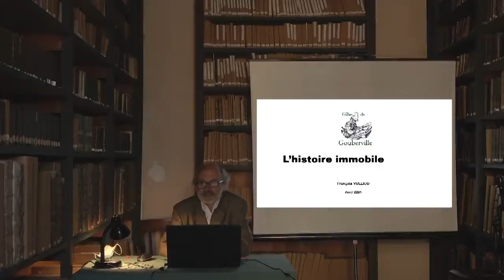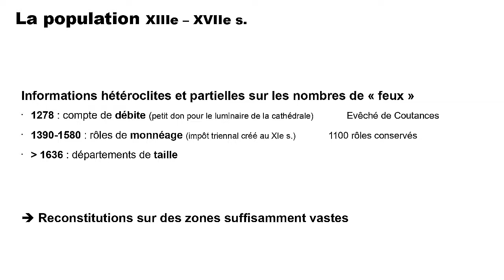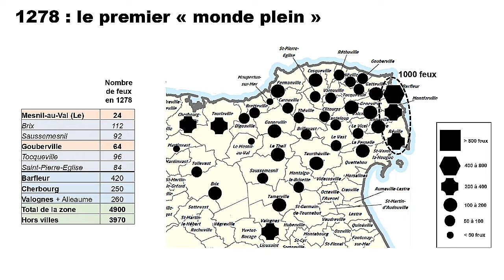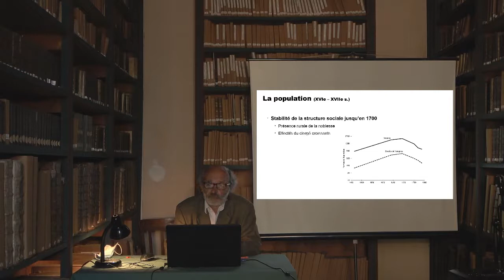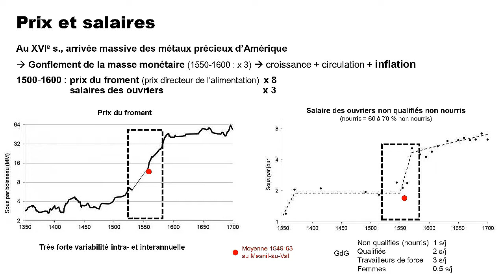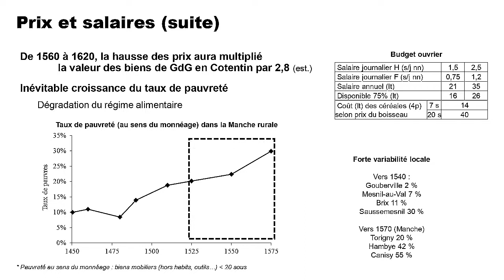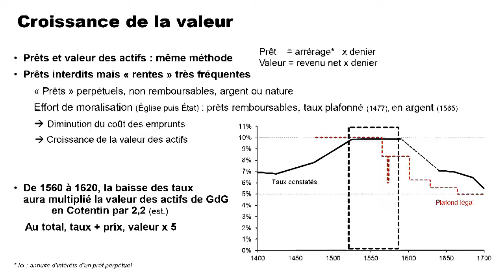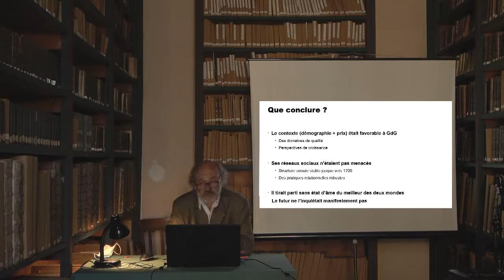L'histoire immobile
ou un monde sans passé ni futur »
Par François VULLIOD
Docteur en histoire
Membre de la Société d’archéologie et d’histoire de la Manche